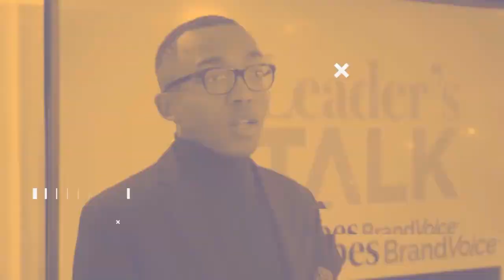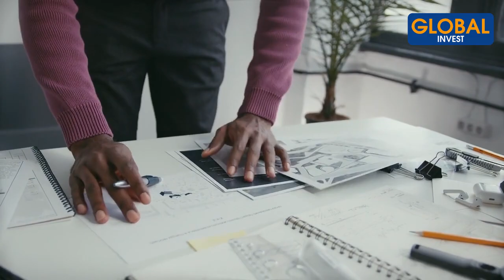Le Business Plan Ne Sert à Rien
Dans cette nouvelle vidéo je t'explique pourquoi le business plan ne sert à rien et de l'erreur commise par 90% des entrepreneurs

Avertissement